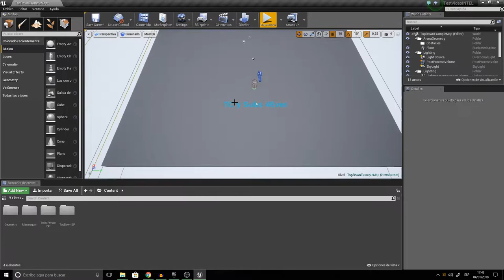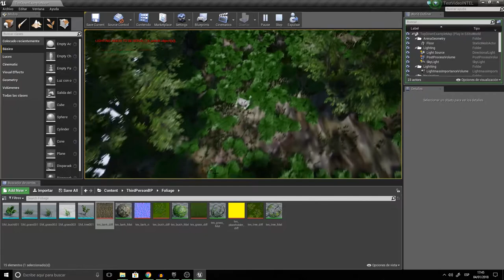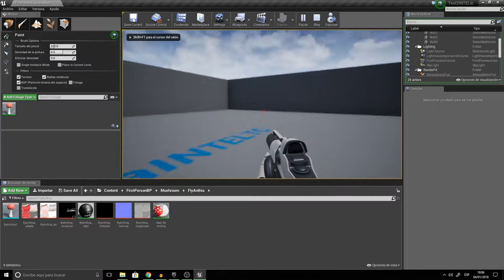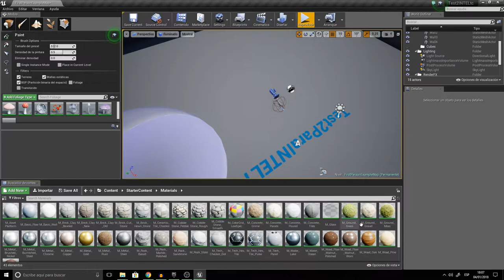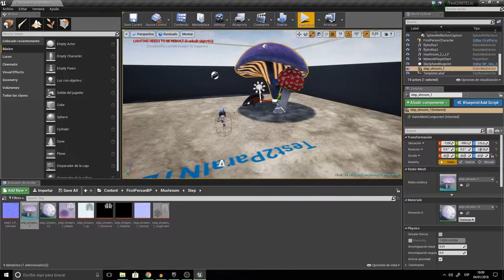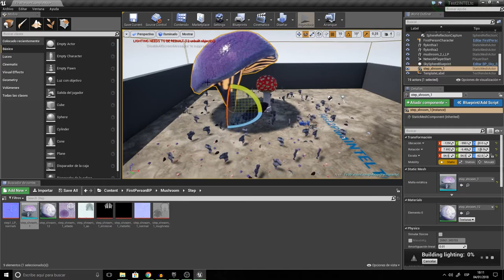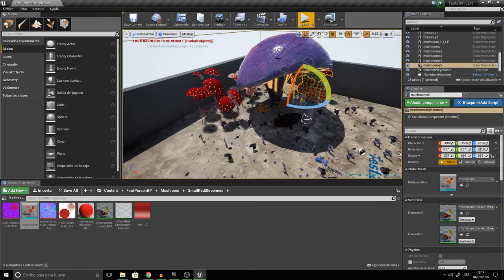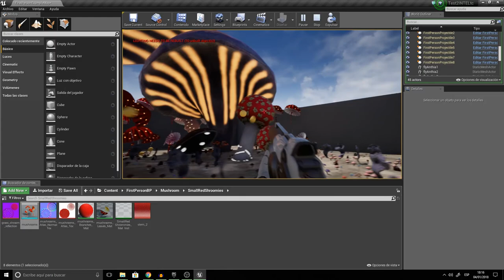Virus Intel AMD 2018 | Meltdown Spectre | Nintendo Switch Xbox One PS4